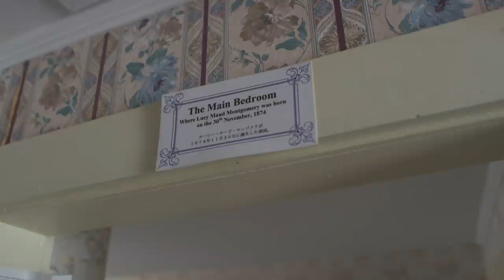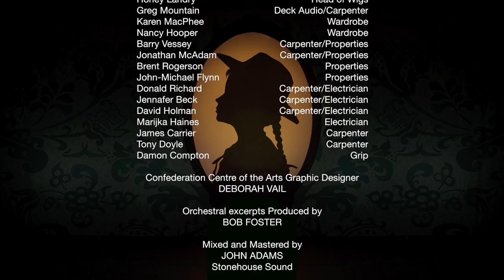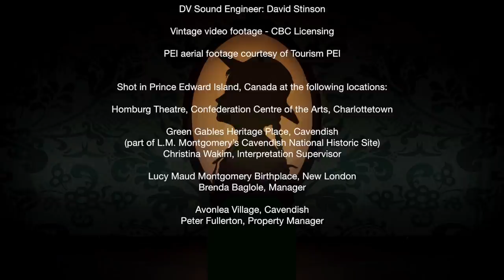Feelin' Mighty Proud! | Official Broadcast Special Celebrating the Legacy of Anne of Green Gables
CIBC Confed Centre presents 'Feelin’ Mighty Proud!,' a broadcast special celebrating the legacy of Anne of Green Gables on Prince Edward Island, with appearances by Anne with an E's Amybeth McNulty and RH Thompson, 'Anne of Green Gables–The Musical™' cast alumni Gracie Finley and Glenda Landry, and current ‘Anne’ with The Charlottetown Festival, Emma Rudy.

This Island-wide celebration weaves highlights from the iconic 'Anne of Green Gables–The Musical™' with a summertime journey across P.E.I., stopping at key destinations that focus on the works of L.M. Montgomery and the lore of Anne Shirley.

Directed by Adam Brazier with Jason Rogerson, this new production is rich with special appearances from Charlottetown Festival company members, including Islanders Aaron Hastelow, Michelle Bouey, and Josee Boudreau, as well as The Charlottetown Festival Orchestra.

New original interpretations of the following famed musical songs include:

‘If it Hadn’t Been for Me’ by Vishtèn
‘The Words’ by Lennie Gallant
‘Gee I’m Glad I’m No One Else But Me’ from Meaghan Blanchard (on location in iconic Green Gables house in Cavendish, Prince Edward Island)
‘Kindred Spirits’ from Ava and Lily Rashed

Feelin’ Mighty Proud! is presented by Confederation Centre of the Arts, and is made possible due to the generous support of Canadian Heritage, the Province of Prince Edward Island, Title Sponsor CIBC, and Production Sponsor CAA.

Follow us for more Anne!